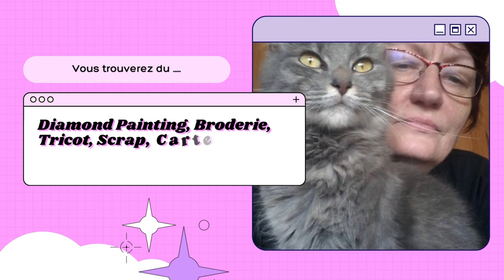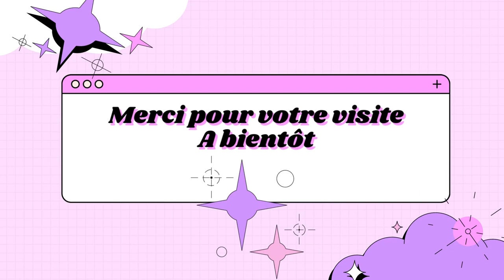JE VOUS DONNE de NOUVELLES et J'ATTEND VOS QUESTIONS FAQ